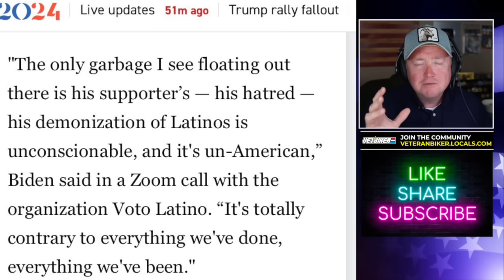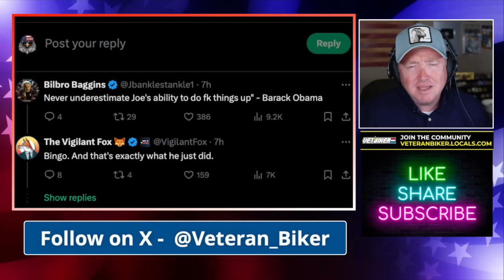He did it again!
A week before the election, Biden’s comments on Puerto Rico and Trump’s rally inadvertently shifted attention from Kamala Harris’s closing campaign push, sparking controversy that may help Trump’s campaign by energizing his base and Latino swing voters.